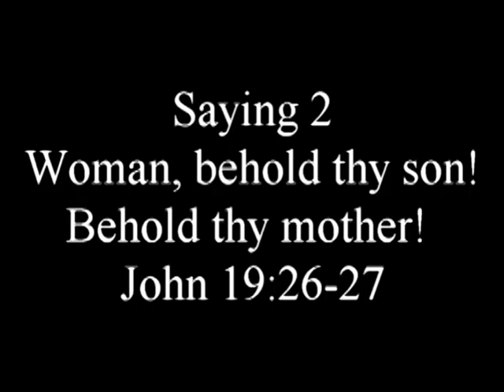The second saying of Jesus on the cross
New Life Seventh-day Adventist Church in Fultondale, Alabama presents: Cross Words.  Cross words are sermonettes of the last words, sayings or phrases that Jesus spoke during his crucifixion what love was displayed. The second phrase we explore is “Woman, behold thy son! ….. Behold thy mother! John 19:26-27.  This sermonette was delivered by Pastor Carlmax Kathiany (Birmingham International SDA, Senior Pastor).